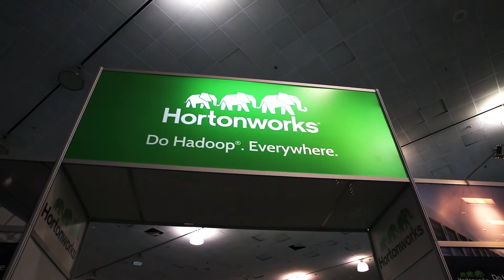Mercy Provides High Quality Patient Care through Hortonworks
Analytics and Hortonworks Provide Healthcare Company Mercy, Data to Provide Better Quality of Care
Description: Mercy turned to Hortonworks because they wanted to have one record for each of their patients. Mercy is a non-profit health care provider and hospital system. Paul Boal, Director of Data Management, explains how Mercy wanted to make sure no matter how a patient engaged with Mercy, they had the right information in front of their clinicians and staff. Advance analytics provides better insights into their data, much quicker, as data analysis dropped from two weeks to half a day.